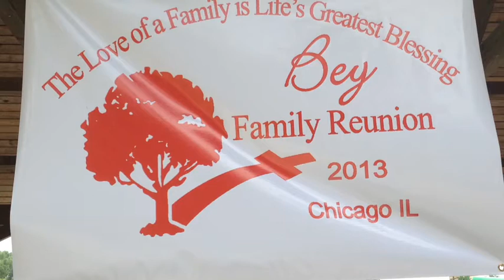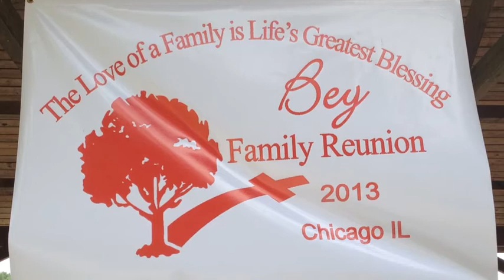Bey Family Reunion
Awesome Time With Family